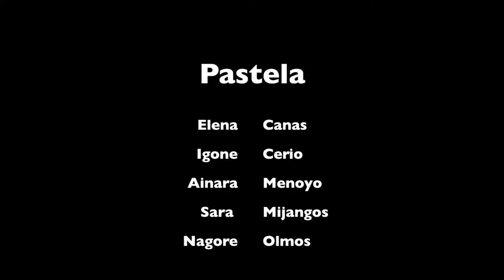Pastela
Ikus entzuneko momunikazioa gradua. 2. maila
Argitaratze data: 2013-XI-18
Egileak: Elena Canas, Igone Cerio, Ainara Menoyo, Sara Mijangos eta Nagore Olmos.
Grado de comunicación audio-visual. 2º Curso
Fecha de publicación: 18-XI-2013
Autoras: Elena Canas, Igone Cerio, Ainara Menoyo, Sara Mijangos eta Nagore Olmos.